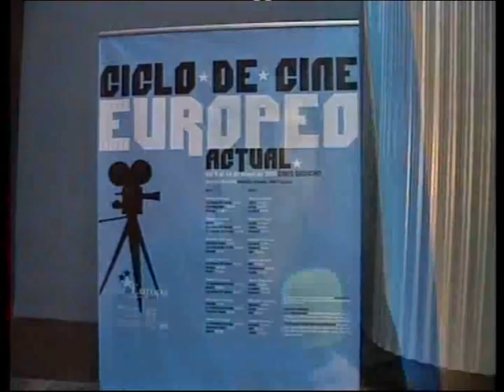Fise Tv. Cine Europeo en los Cines Groucho